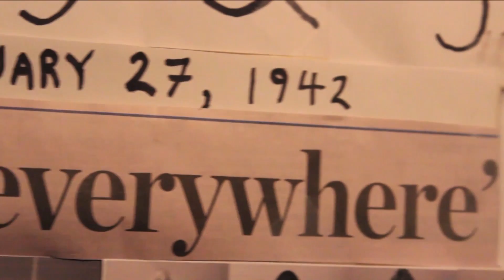Inglorious Bastards Remake Parody Scene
A clip from a pro bono fan remake of Quentin Tarantino's "Inglourious Basterds". Directed by Jordan Richards.